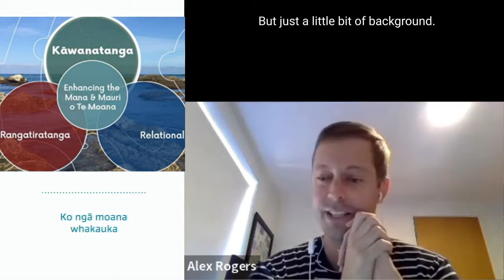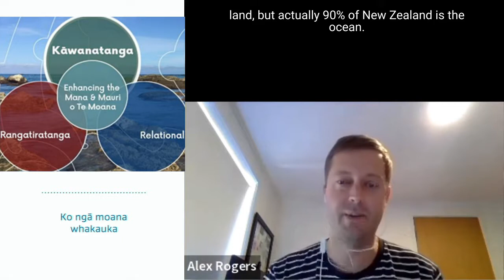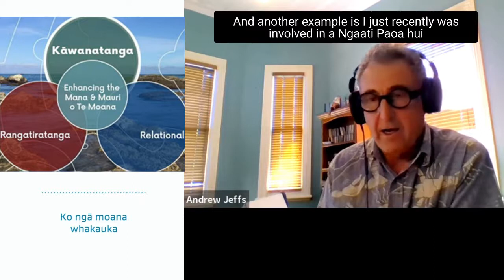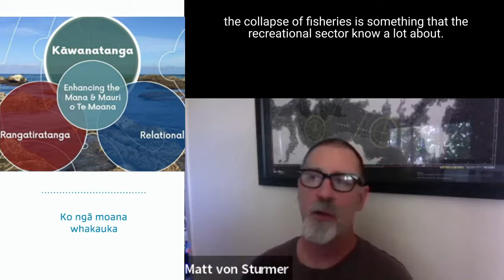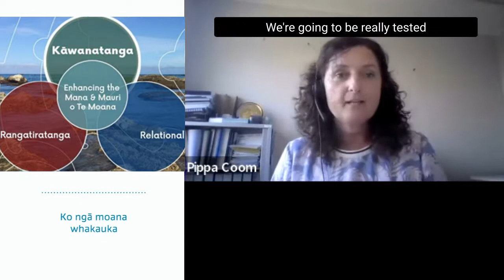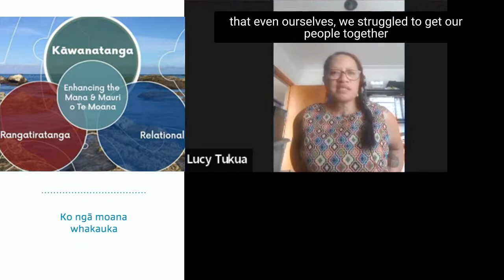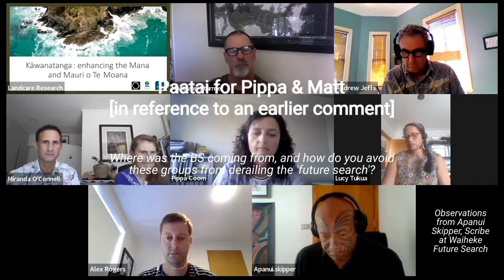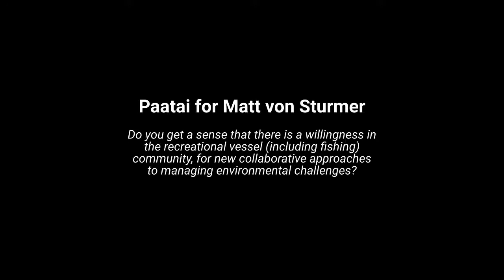Kāwanatanga ‘Future Search’ Feb 2022: Panel - Waiheke FS Participants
In February 2022, the Enabling kaitiakitanga and EBM project hosted an online workshop for four key Aotearoa New Zealand government agencies.

The project has partnered with target audiences from across the whole system, drawing on the Three Spheres of Influence framework, presented in the Report of Matike Mai Aotearoa – The Independent Working Group on Constitutional Transformation (2016).

Research partners are working to understand key barriers, identify potential opportunities, and co-develop tools that will better enable holistic care and use of our moana (ie Kaitiakitanga and EBM); contributing to the enhancement of the mauri and mana of our environment and ourselves.

The workshop was an opportunity for key agencies to consider a methodology for systems-focused action-planning, called Future Search.

As part of the workshop, a panel of participants who experienced the Waiheke Marine Project Future Search in 2020 shared their perspectives and experiences with the Kāwanatanga (New Zealand government agencies). Each panelist provided a brief kōrero, followed by a collective Q&A session.

Panellists
Alex Rogers – Executive Officer, Hauraki Gulf Forum
Dr Andrew Jeffs – Senior scientist and member of the Auckland Conservation Board
Matt von Sturmer – Waiheke Island resident, fisherman, and business owner
Pippa Coom – Councillor for Waitematā and Gulf Ward and Co-Chair of the Hauraki Gulf Forum
Lucy Tukua – Ngāti Paoa and Ngāti Whanaunga descent with whakapapa ties to Tāmaki Makaurau including Waiheke Island, member of the Hauraki Māori Trust Board and Kaihautū Whakarito (Technical Director Regenerative Outcomes) for global consultancy firm Mott MacDonald

Co-Facilitators
Miranda O'Connell, Folkus Ltd.
Dr Dan Hikuroa, University of Auckland